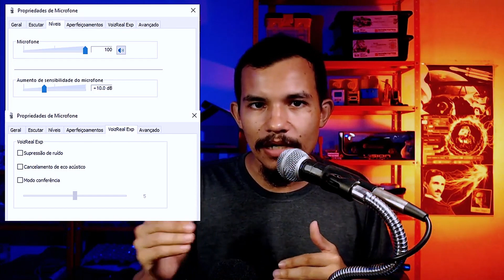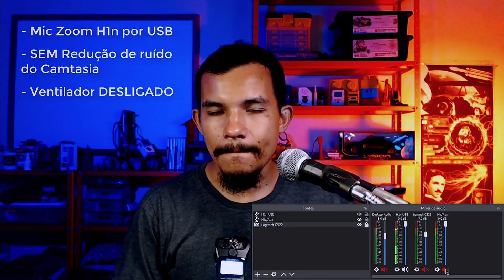Meu melhor microfone é o mais barato que tenho! ANÁLISE dos microfones Dinânico, Boya e Zoom H1n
Será que o melhor é realmente o mais caro?! Vou te mostrar por qual motivo o meu melhor microfone é o mais barato que tenho. Com menos de 100,00 reais já é possível ter um bom resultado.
Veja a DESCRIÇÃO completa... ⤵⤵⤵

- - - - PRODUTOS - - - -
Zoom H1n
Mic de Lapela Boya By-M1 (simples)
Mic de Lapela Boya By-M1DM (duplo)
MICROFONE COM CABO USB

Um grande abraço, Jeyson Cruz do canal JeyLAB Robótica Educacional